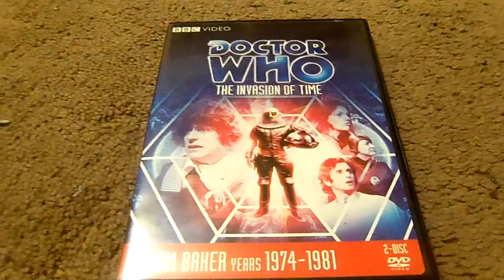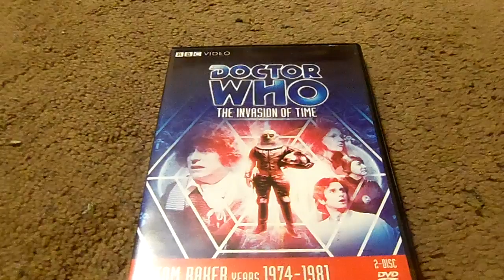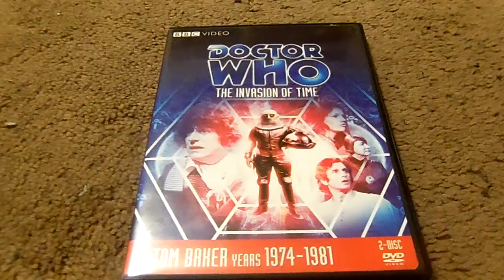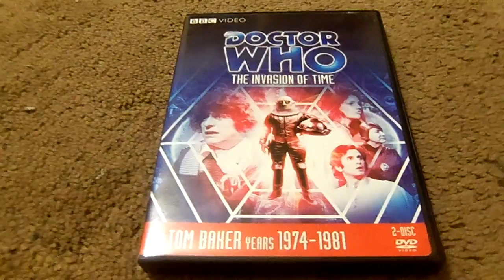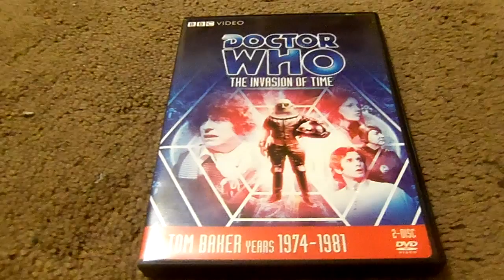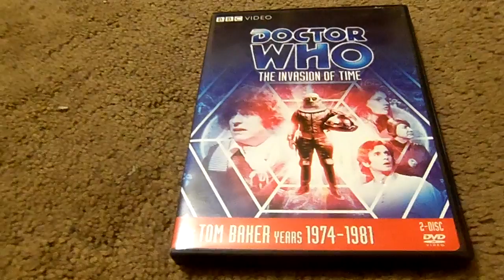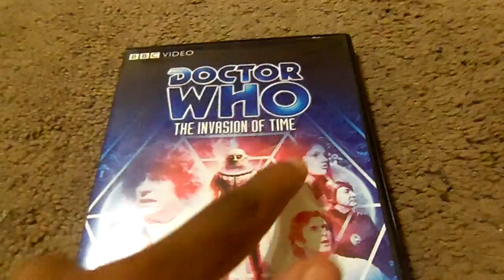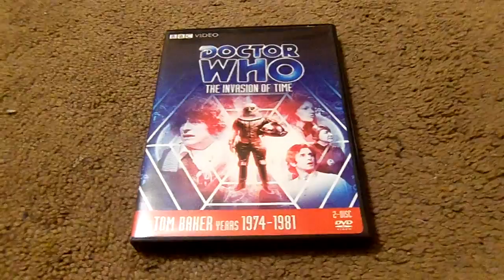Doctor Who The Invasion Of Time DVD Review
it's time for another doctor who dvd review this time i'm reviewing doctor who the invasion of time great six part story with tom baker it marks lousie jamson last episode as leila this review was requested by andre grindle next review the kings demons leave me a comment and subscribe.